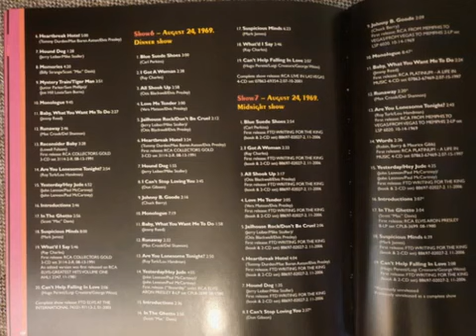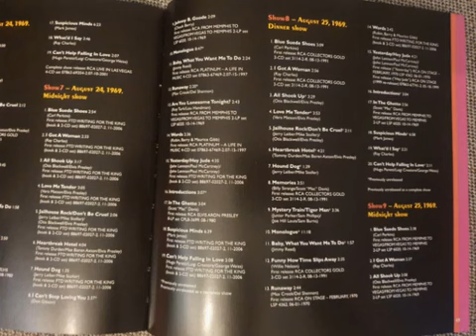My Babe - Elvis Presley CD 03